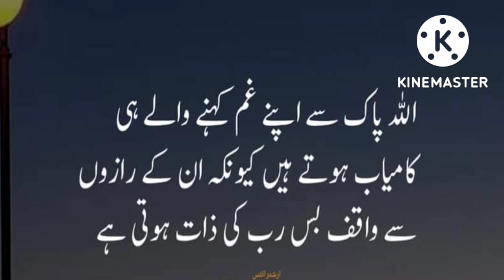TU RAHEEM HAI TU KAREEM HAI